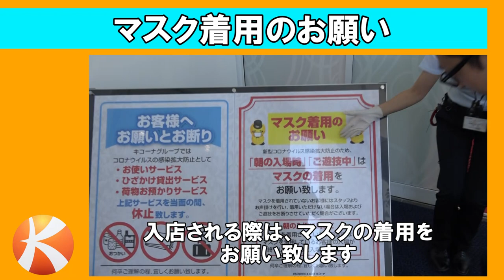【キコーナグループ新型コロナウィルス対策の取り組み】を紹介いたします。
キコーナグループの新型コロナウィルス対策の取り組みをご紹介致します。